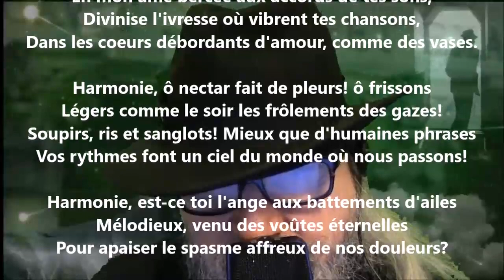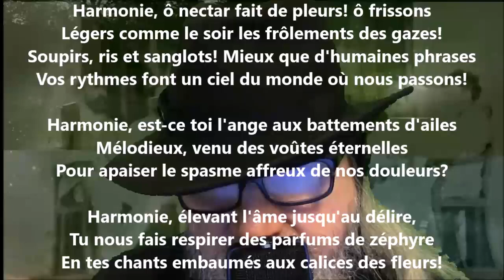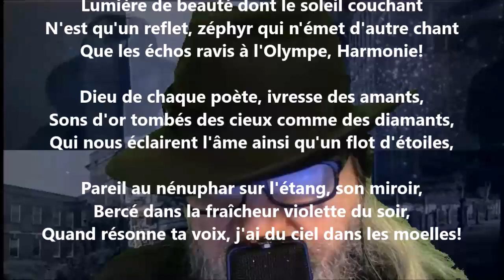À l'harmonie - Albert Lozeau lu par Yvon Jean